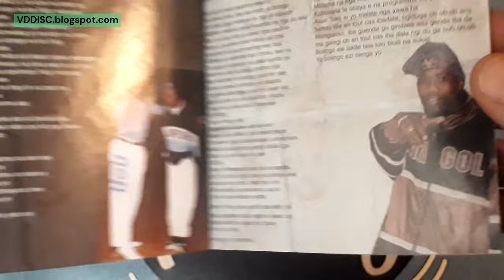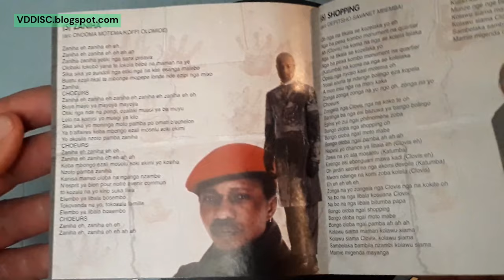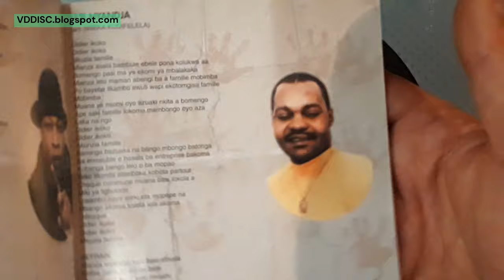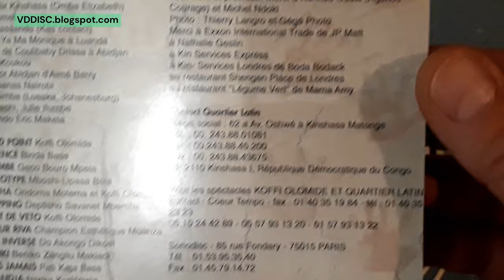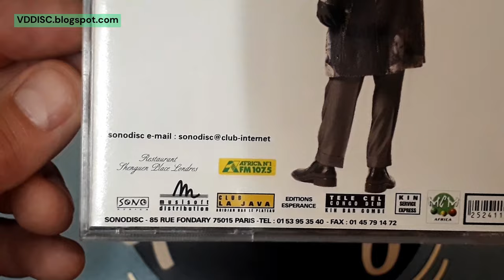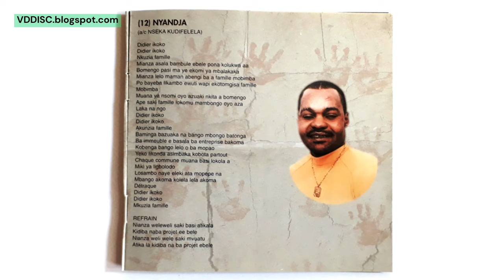Droit de veto 🌍 L'album culte de Koffi Olomide & Quartier Latin qui a marqué l'histoire du Soukous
Droit de veto 🌍 L'album culte de Koffi Olomide & Quartier Latin qui a marqué l'histoire du Soukous : Collectionneurs, rdv sur ▶️ ou mettre un commentaire !
Bonjour à tous les passionnés de musique africaine !
Aujourd'hui, nous allons plonger dans l'univers envoûtant du Soukous congolais avec l'album emblématique "Droit de veto" de Koffi Olomide & Quartier Latin.

Sorti en 1998, "Droit de veto" est un chef-d'œuvre musical qui a marqué l'histoire de la musique africaine.
Koffi Olomide, célèbre chanteur, compositeur et leader du groupe Quartier Latin,
nous livre ici une performance exceptionnelle, témoignant de sa passion et de son expertise dans le domaine du soukous congolais.

Cet album original (sur Sono Africa - CDS 8838) , retrouvez plus de détails en fin de vidéo, est un voyage musical captivant, rempli de rythmes entraînants, de mélodies envoûtantes et de paroles poétiques.
Les chansons de "Droit de veto" abordent des thèmes variés tels que l'amour, la société et la politique, reflétant ainsi la diversité et la profondeur de l'art de Koffi Olomide.

La fusion harmonieuse des instruments traditionnels et modernes crée une ambiance unique, donnant vie à chaque titre de l'album.
Les voix puissantes et mélodieuses de Koffi Olomide et des membres de Quartier Latin se marient parfaitement aux arrangements musicaux, procurant une expérience auditive des plus captivantes.

"Droit de veto" a connu un succès retentissant à sa sortie et a conquis le cœur des fans de musique congolaise à travers le monde.
Les mélomanes ont été séduits par la créativité, l'authenticité et l'énergie débordante de Koffi Olomide et de son groupe.
Cet album est devenu un véritable classique, symbolisant l'excellence de la musique africaine.

Nous espérons que cette vidéo vous donnera envie de découvrir davantage la musique et les disques de ce groupe emblématique.
▬ Chapitres :
00:00 - présentation du CD : Droit de veto
00:12 - le CD
00:24 - le livret avec ces pages
03:28 - la tranche avec la référence
03:47 - le dos du CD avec les titres
04:25 - interlude
04:27 - photos
06:01 - outro
Les musiques dans cette vidéo ne proviennent pas des disques présentés